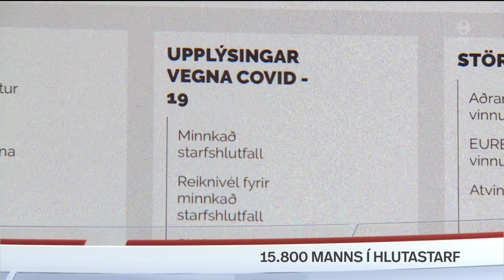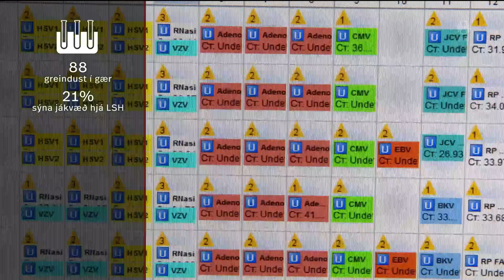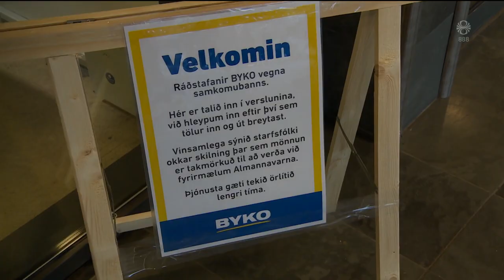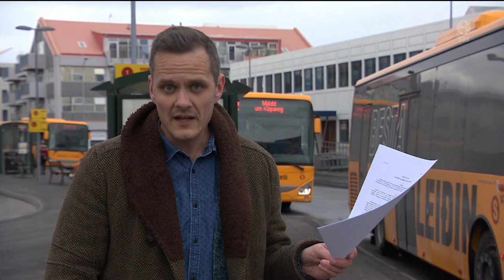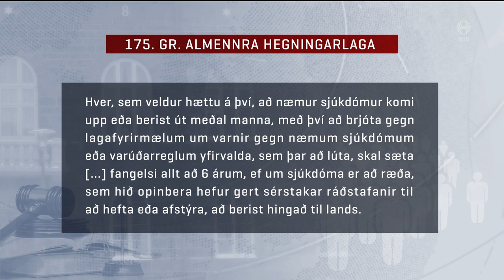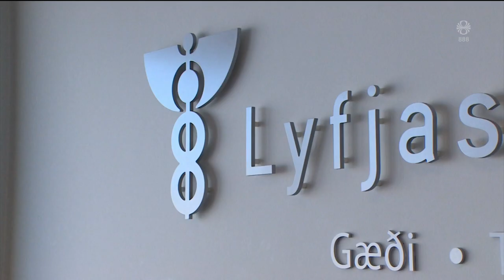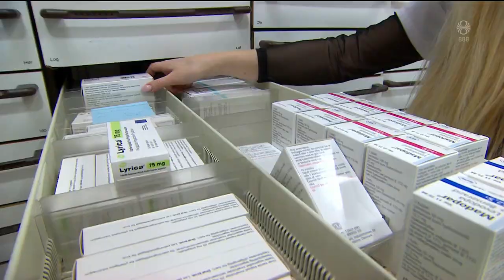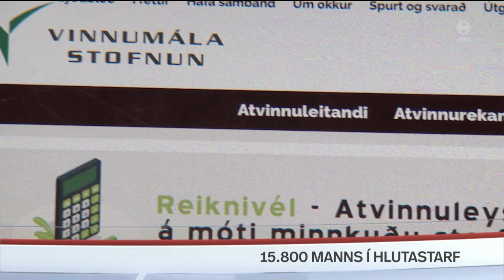Fréttir - 27. mar 2020